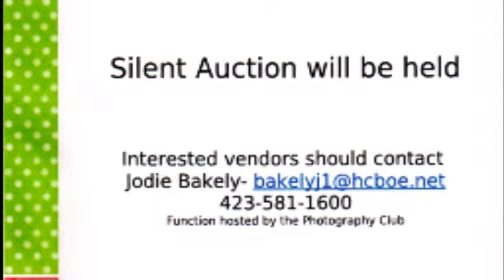West High Benefit Students Silent Auction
May 3rd